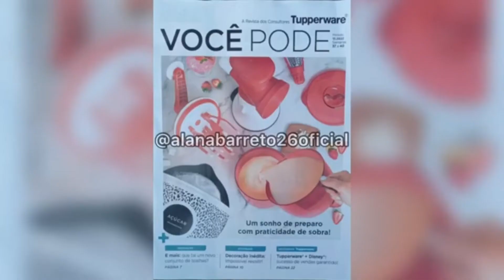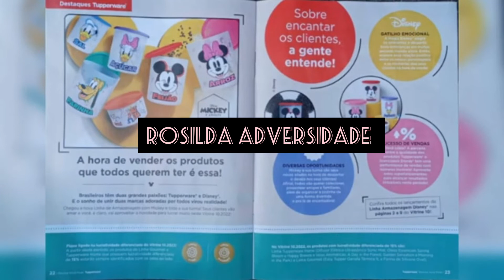VP 10 compla 2022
só gratidão